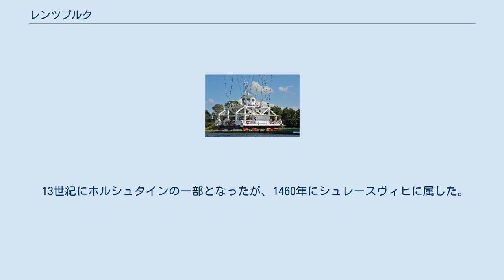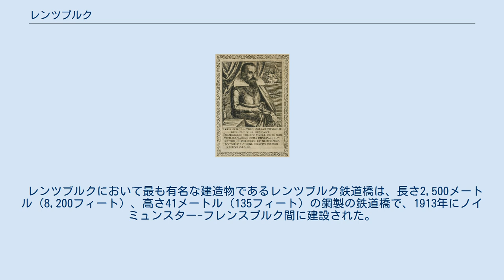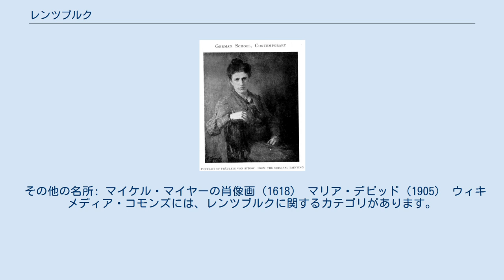レンツブルク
シュレースヴィヒ＝ホルシュタイン州の行政区画
レンツブルク（ドイツ語: Rendsborg）は、ドイツのシュレスヴィヒ＝ホルシュタイン州中心部にあるアイダー川とキール運河沿いの都市。
レンツブルク=エッカーンフェルデ地区の中心都市であり、2006年現在の人口は28,476人。
 レンツブルク輸送橋 レンツブルクの創立時期は明確にはなっていないが、ビョルン・スヴェンセン (BjørnSvendsen) によって1099年から1100年に要塞が築かれたことが1199年に言及された。
デンマーク語での古い名称はレイノルズバーグ (Reynoldsburgh) である。
 13世紀にホルシュタインの一部となったが、1460年にシュレースヴィヒに属した。
レンツブルクは幾度となくデンマークとドイツの間で支配権が入れ替わった。
1864年の第二次シュレースヴィヒ＝ホルシュタイン戦争において、レンツブルクはついにプロイセン王国とオーストリアに占領され、1866年にはプロイセン王国に併合された。
以降、レンツブルクはドイツの領土となっている。
 アイダー川は北海に面した河口からレンツブルクまで小型船で航行できるが、キール運河が完成した1895年にはレンツブルクの重要性は高まった。
キール運河は大型船も航行が可能であったため、レンツブルクは内陸に位置していたにも関わらず港と造船所が建設された。
 レンツブルクにおいて最も有名な建造物であるレンツブルク鉄道橋は、長さ2,500メートル（8,200フィート）、高さ41メートル（135フィート）の鋼製の鉄道橋で、1913年にノイミュンスター-フレンスブルク間に建設された。
ヨーロッパで最も長い鉄道の橋である（最も長い橋は鉄道道路併用橋であるエーレスンド橋）。
北側で橋をループ状に敷設することで高さを増し、列車がレンツブルク駅まで運行できるようになっている。
鉄道橋から吊り下げられた輸送橋（これまでに建設された20の橋のうちの1つ）が運河を横断している。
 ドイツ陸軍防空学校とドイツ連邦放射線防護庁はともにレンツブルクにある。
 その他の名所: マイケル・マイヤーの肖像画（1618） マリア・デビッド（1905） ウィキメディア・コモンズには、レンツブルクに関するカテゴリがあります。